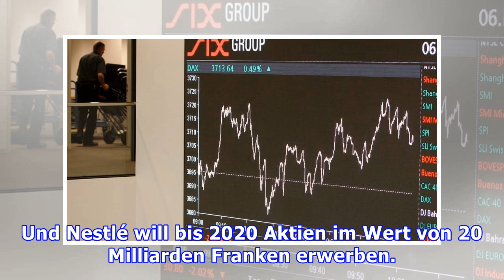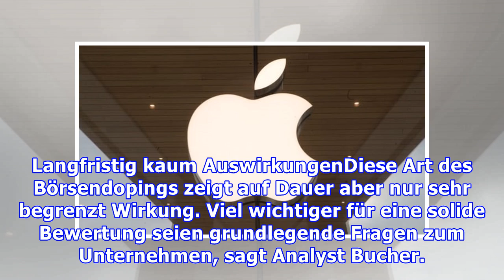Rückkaufprogramme halten Aktionäre bei Laune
Aktienrückkäufe sind eine Art Doping für den Aktienkurs – denn Firmen verknappen damit die Zahl der Aktien an der Börse. Die Unternehmen verteilen damit den Gewinn auf weniger Anteilscheine und der Gewinn pro Aktie steigt. Das macht die Firma für Investoren attraktiver und oft steigt der Kurs. Rückk...